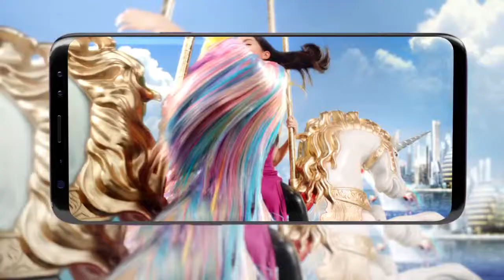Super Slow-mo ใน Galaxy S9 ทำเรื่องเล็กให้เป็นเรื่องใหญ่ !!!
โฆษณาหน้าแรกบน YouTube วันที่ 31 พฤษภาคม 2561